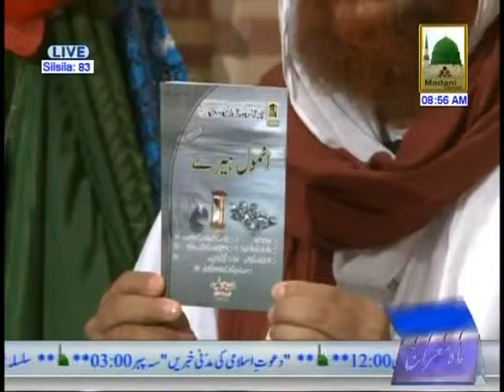Islami Zindagi Ep#83 Importance of Time in Islami